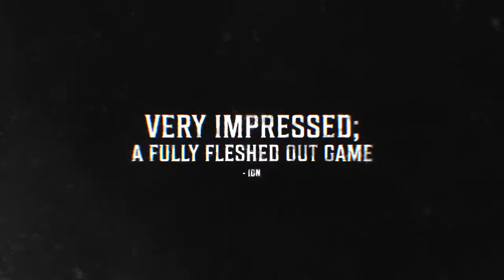Walking Dead: Saints & Sinners